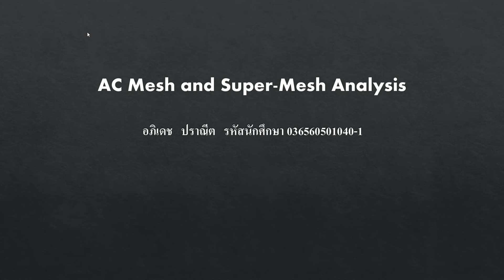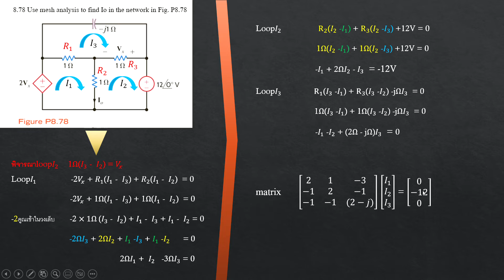A.C. Mesh and Super-Mesh Analysis - APIDACH PRANEET